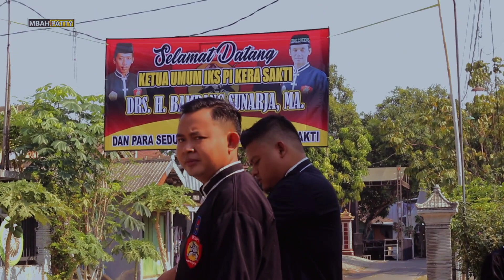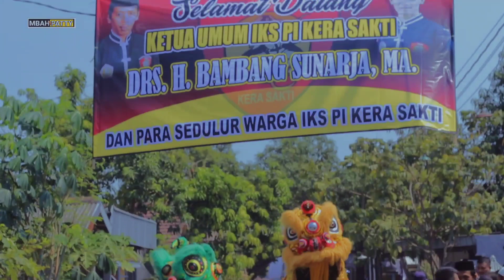KETUM IKSPI HADIR DI ACARA NIKAHAN BANG VERI & MBA DHILLA, WARGA IKSPI TNI-POLRI